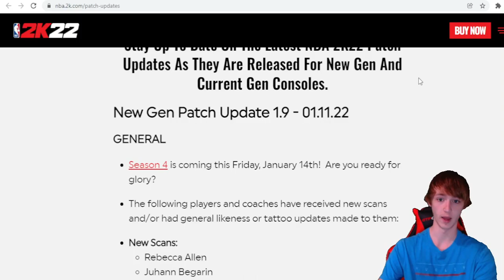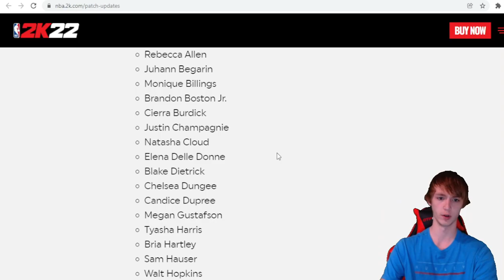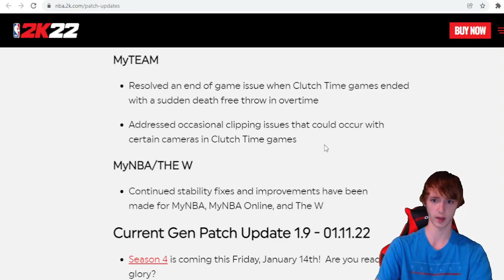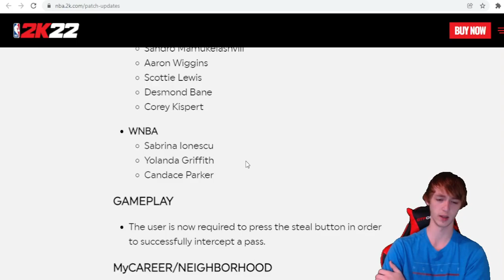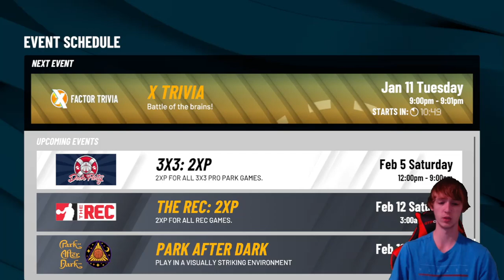WHAT TO DO BEFORE SEASON 4! WHAT TO EXPECT AND HOW TO PREPARE! NBA 2k22 Season 4